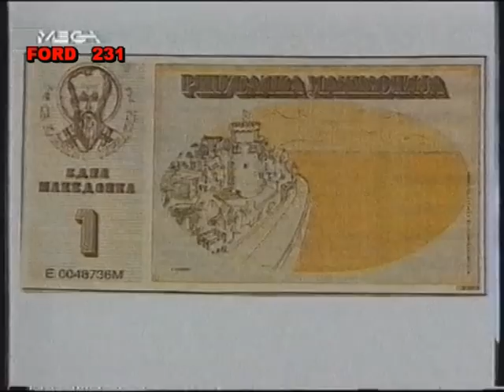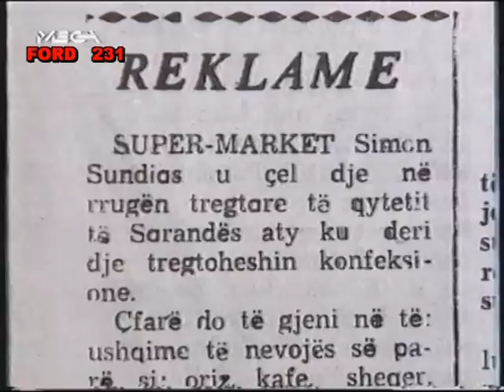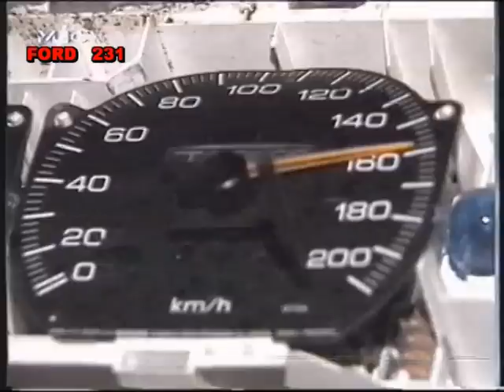MEGA ΕΙΔΗΣΕΙΣ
Τα τελευταία γεγονότα της ημέρας από το Mega και την Έλενα Κατρίτση.